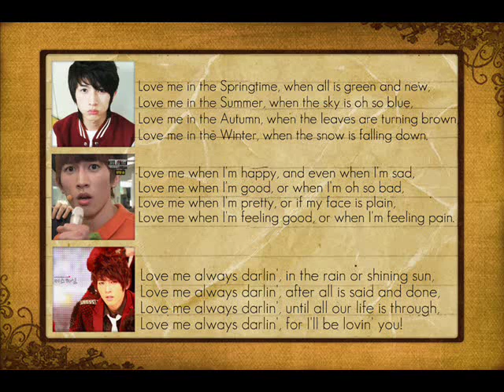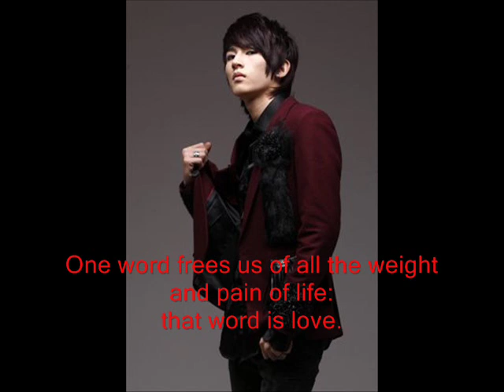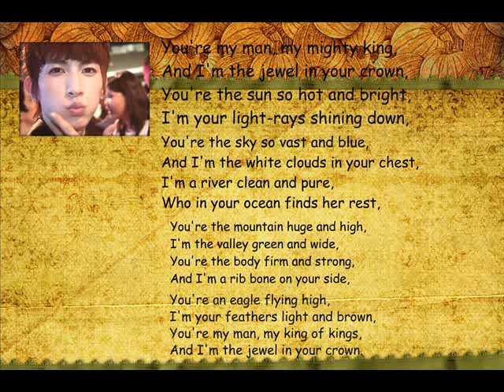LEE KISEOP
kiseop(u-kiss)